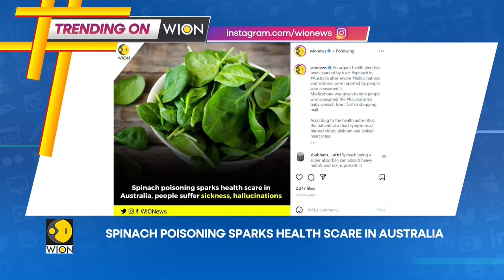Trending on WION: India successfully conducts night trials of Agni-V ballistic missile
India successfully carried out night trials of Agni-5 nuclear-capable ballistic missile which can hit targets beyond 5,000 kms. The test was carried out to validate new technologies and equipment on the missile which is now lighter than before.